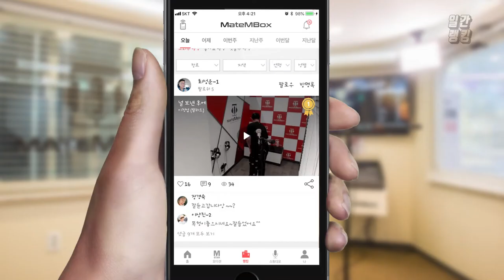메이트엠박스 일간 랭킹 TOP4 2020년 03월 27일 [Daily Ranking]